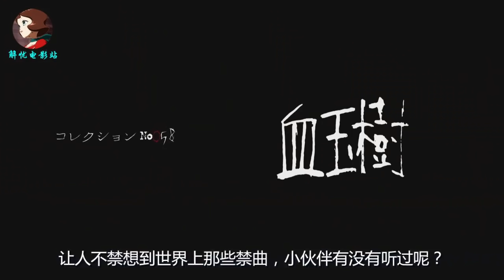一首被诅咒的歌曲，听过的人都逃不过死亡的命运！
影片名：《伊藤润二惊选集》